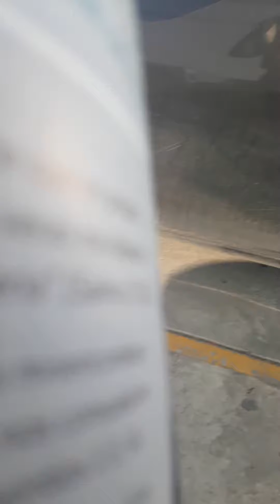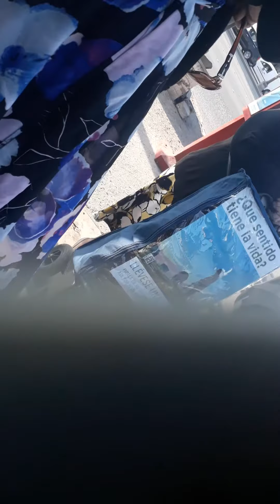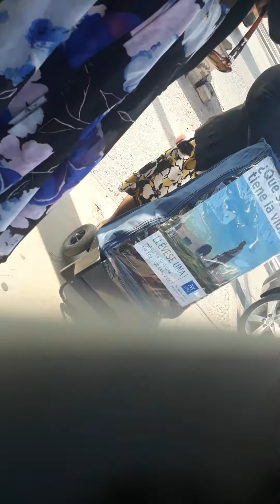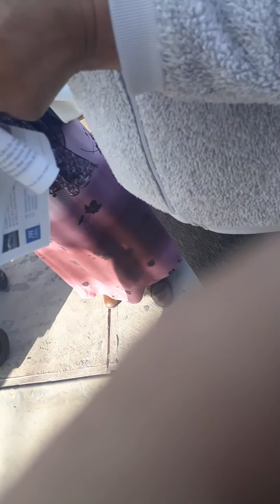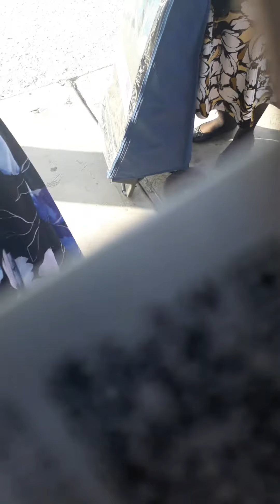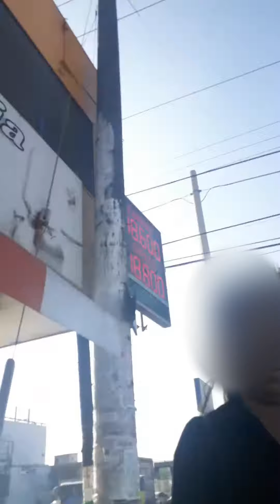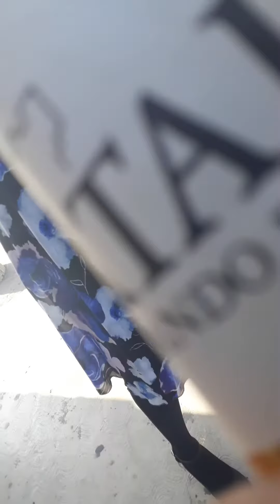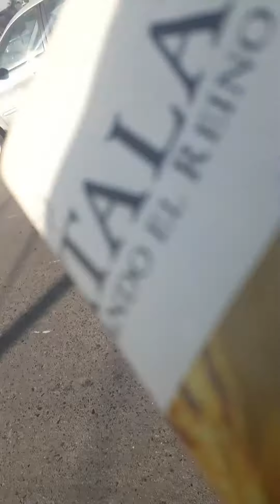El peligroso mensaje de los testigos "suicidate" no pasa nada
No sabia como titular este video pero fue lo mas cercano al mensaje que me dieron los testigos